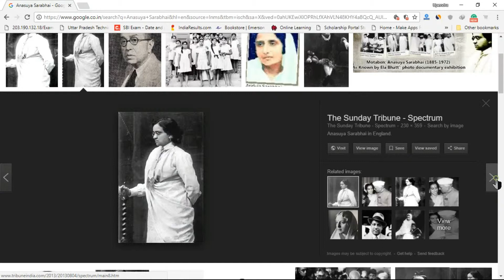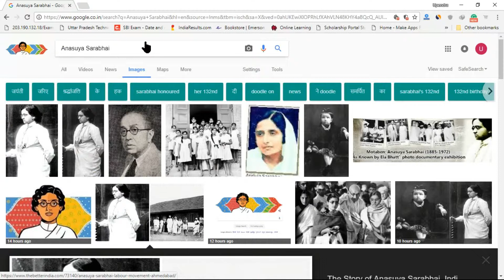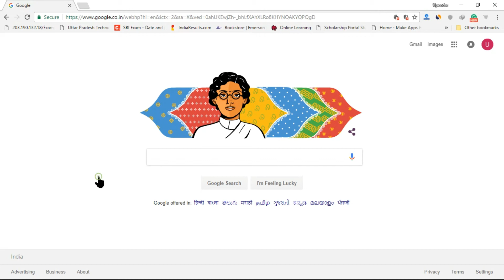Who was Anasuya Sarabhai - Google Doodle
The Search Engine Google is showing this Doodle in India for Anasuya Sarabhai’s 132nd Birthday.

Anasuya Sarabhai was a pioneer of the women’s labour movement in India. She founded the Ahmedabad Textile Labour Association , India's oldest union of textile workers, in 1920.

Anasuya was born in Ahmedabad, Gujarat,  on 11 November 1885 in  a wealthy family of industrialists and business people.  Both her parents died when she was nine

 With the help of her brother, Anasuya Sarabhai   went to England in 1912 to take a medical degree, but switched to the London School of Economics when she realised the animal dissection involved in obtaining a medical degree, was in violation of her Jain beliefs. Whilst in England she was influenced by the Fabian Society and got involved in the Suffragette movement.

Once back in India, she worked for betterment of women and the poor; she opened a school. She decided to get involved in the labour movement after witnessing exhausted female mill workers returning home after a 36-hour shift. She helped organise textile workers in a 1914 strike in Ahmedabad. She was also involved in a month-long strike in 1918, where weavers were asking for a 50 per cent increase in wages and were being offered 20 per cent. Mahatma Gandhi  was by then acting as a mentor to Anasuya. Gandhi began a hunger strike on the workers' behalf, and the workers eventually obtained a 35 per cent increase. Following this, in 1920, the Ahmedabad Textile Labour Association (Majoor Mahajan Sangh)  was formed.